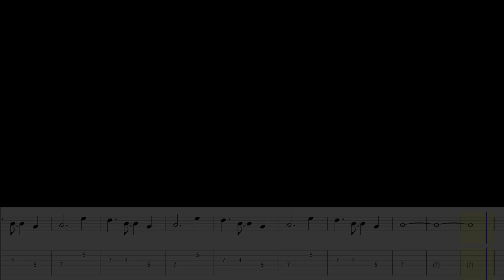Throw away your television - Red hot chili peppers - Guitar Lesson With TAB & Score 🎸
ALL SOLOS FROM By the way

TIMESTAMPS:

00:00 Welcome

00:09 Solo

Equipment:

-Fender tele 52 avri hot rod
-Cubase 9
-Bias fx